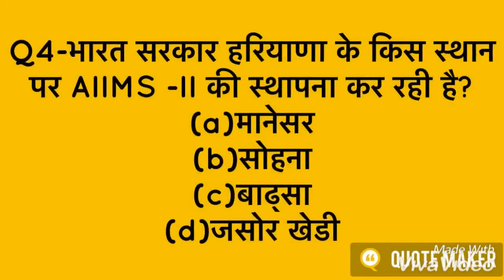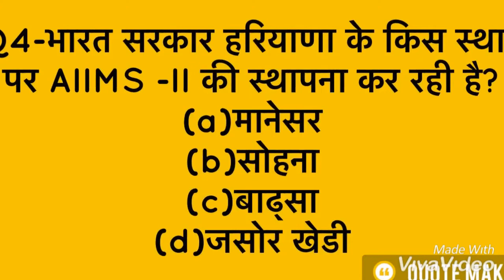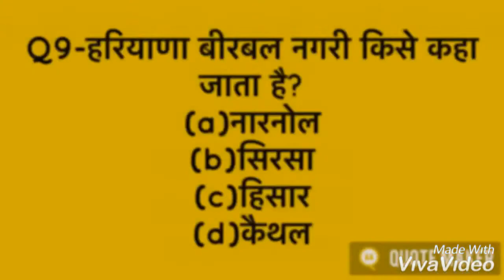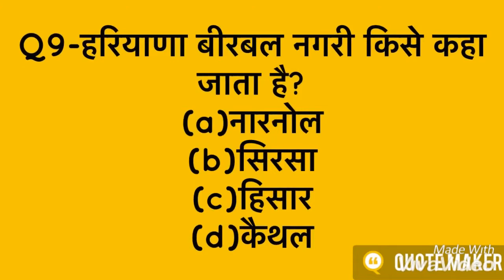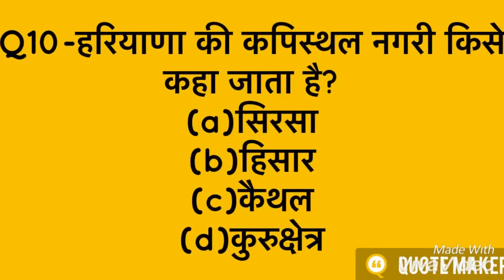Test 3- Gram Sachiv ! Patwari ! Haryana GK Important Questions! Study Stuff